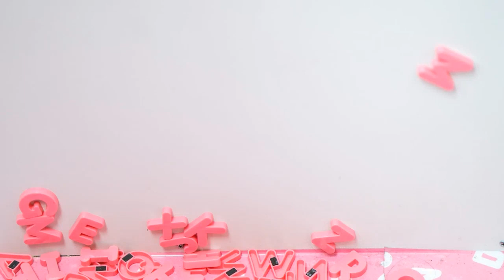Can you guess which word you need?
Greetings  from the English Department at Triumph Collegiate Academy